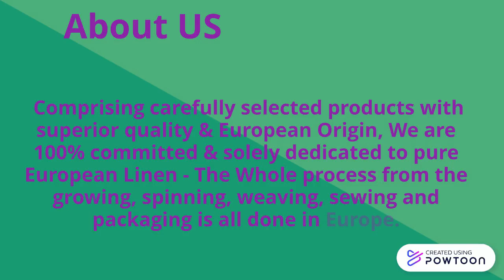Linen Bedding NZ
For those who may not know what exactly it is, down creates tiny air pockets that trap insulating heat. Specifically, it is a fluffy cluster that can be found underneath bird feathers. Because of the natural insulating properties, it is used for different kinds of bed linen. For many, there is nothing more luxurious than linen bedding NZ made with down. Beddings, pillows and comforters are only some of the bed linens that can be made of down. These come in a number of types. There is duck, white goose, grey goose and eiderdown. THE FOXES DEN knows that simply changing your bed linen quilted coverlets or bedspreads will totally freshen up and alter the style and feel of yours or any bedroom at an affordable price and saves the time, effort and expense of re-decorating. Available today you will find the right type of quilted bed linen to suit any mood or any season with the comfort you deserve and all at a fraction of the cost of re-decorating bringing a complete new style and new life to your room. The higher the thread count, the better it would be for the homeowner. This is because high thread count is synonymous to a tighter weave that gives the material a lighter, softer and smoother feel. Only as a guide it is suggested a lower rated tog for the summer season and a higher rated tog for the winter season, however quilted linens are great for layering for the winter months.